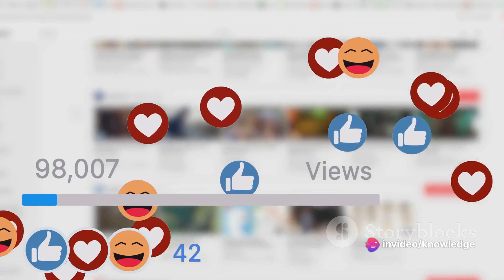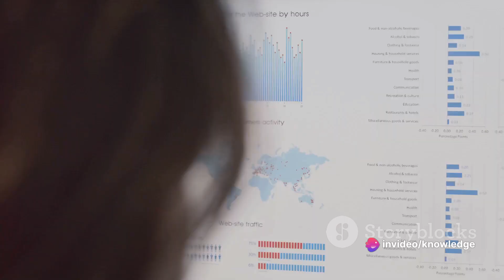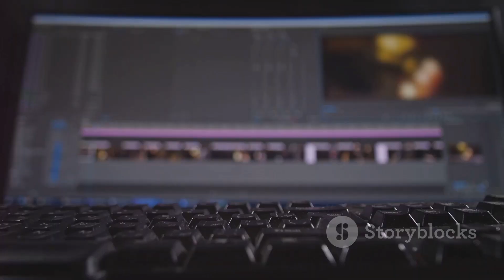Skyrocket Your Subscribers: 1000 in a Day!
In this video, we're revealing a comprehensive step-by-step guide on how to gain 1000 subscribers in just one day on YouTube. Whether you're a beginner or looking to boost your channel, these strategies are crucial. From optimizing your content to leveraging social media, we've got you covered. Don't miss out on these valuable tips that can skyrocket your channel's growth. 🚀🌟